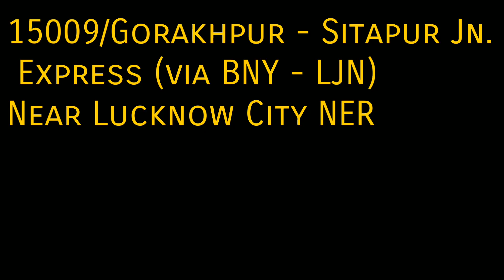Gomti Nagar Express Near Lucknow City NER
Starting Music In This Video Dr Kush Machish Parth Suden

Jai Hind